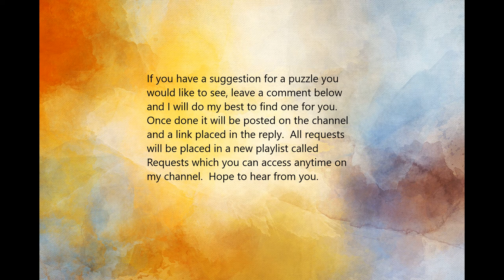Horse Play In Winter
relaxing, classical music, horse sounds